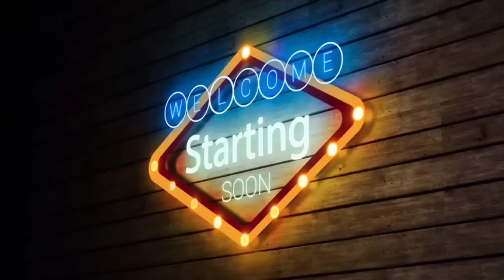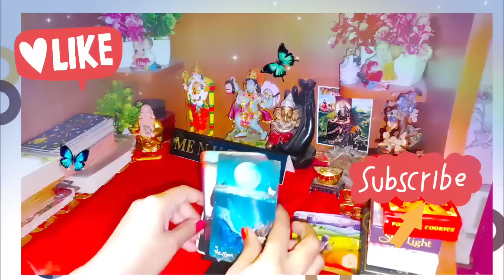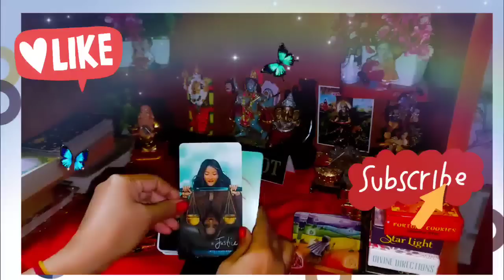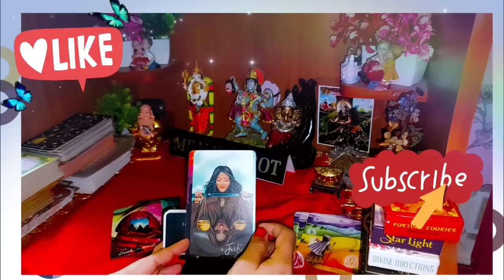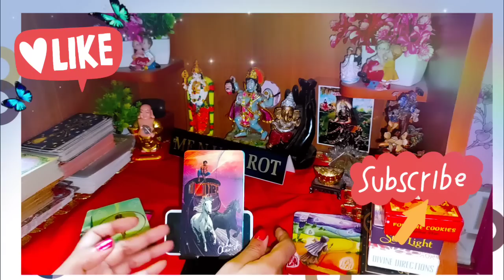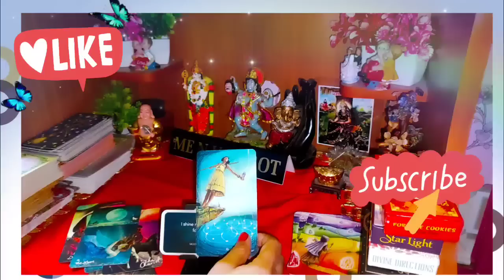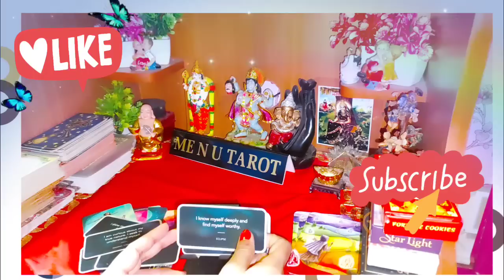🌈💞Jinke bare me aap soch rahe hai, wo aapko yaad kar ke kya soch rahe hai, 💞 🌈 me n u tarot